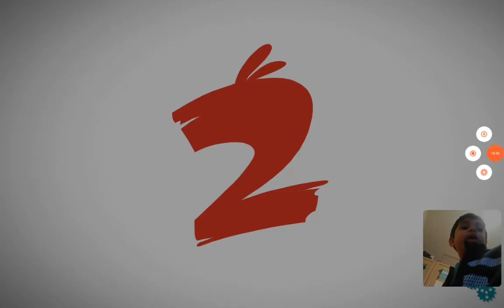Angry birds 2